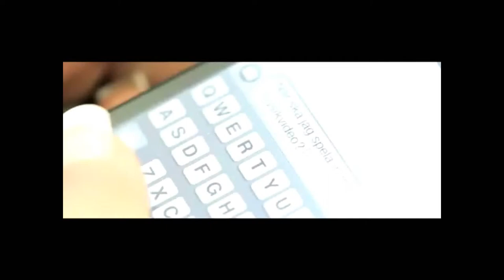Dessie - Whatcha Got (Official Music Video) [HD] + Download Link